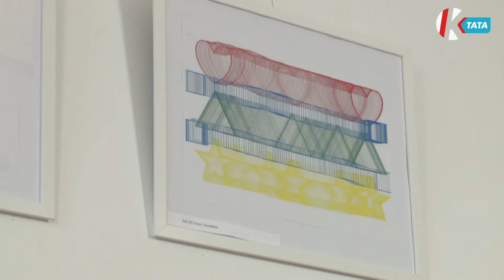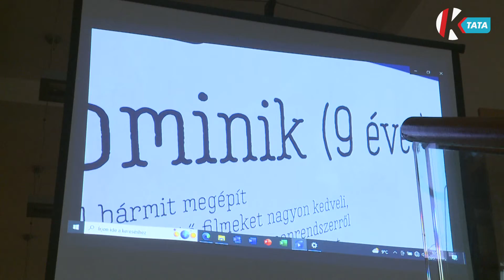Autista gyerekek alkotásaiból nyílt kiállítás Tatabányán